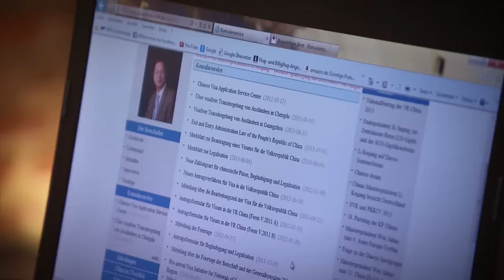Lange Suche in China: Yifei sucht seinen Vater Yuhu! | Bitte melde dich | SAT.1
Auf der Suche nach Yifeis Vater Yuhu muss Julia bis nach China reisen.